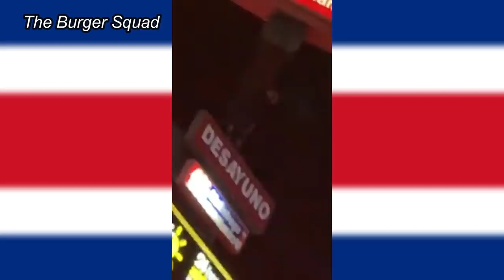Costa Rica en Memes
Código de Creador: BurgerCR

¿Quienes somos?
The Burger Squad es una familia amante de las hamburguesas que "crea contenido" y disfruta de jugar videojuegos.
(No somos ningún equipo competitivo)

__________________Miembros___________________

*Por si gustan donar para seguir mejorando el canal :)